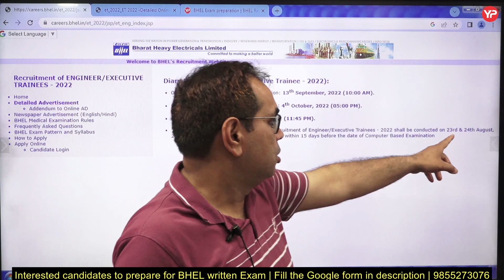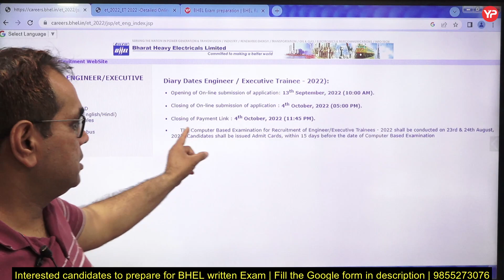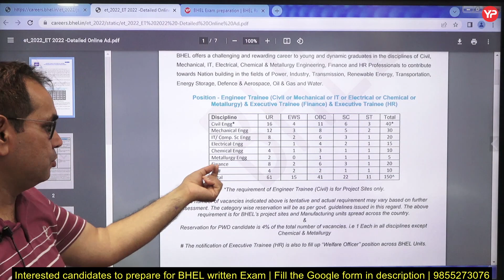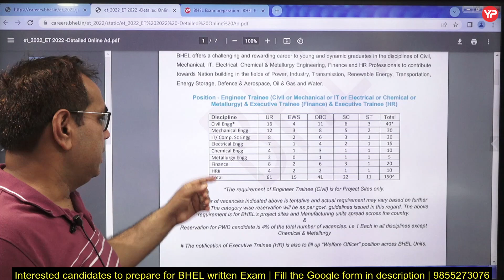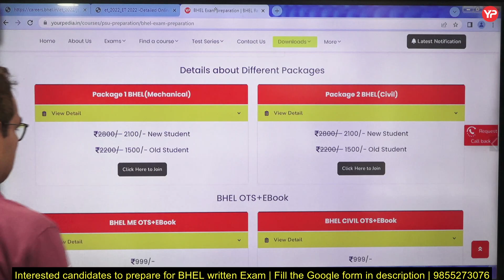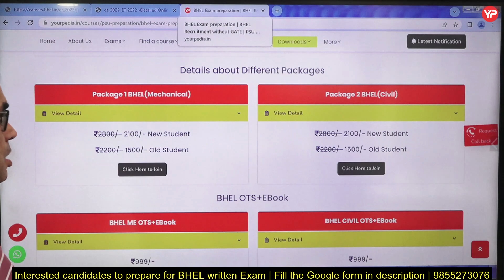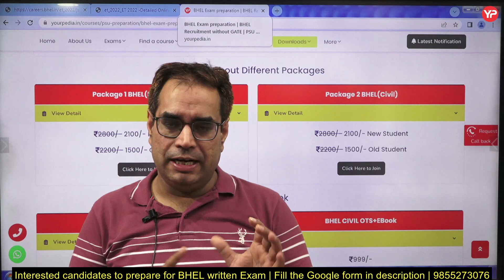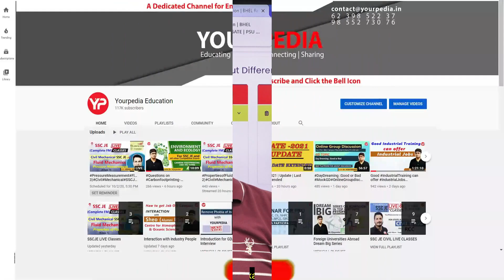Finally! Exam date announced | BHEL 2022 Written Exam preparation Mechanical, Civil, CSE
Finally! Exam date announced | BHEL 2022 Written Exam preparation Mechanical, Civil, CSE | Micromodule launched for BHEL written exam preparation | BHEL Recruitment without GATE preparation | Golden opportunity without GATE | BHEL Recruitment without GATE | PSU without GATE 2022